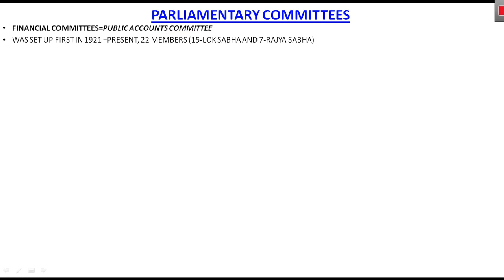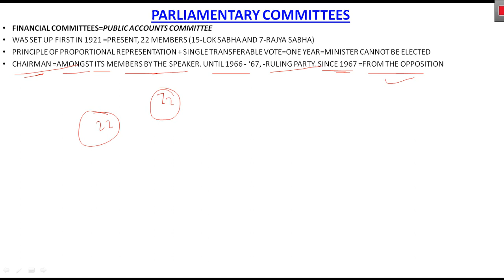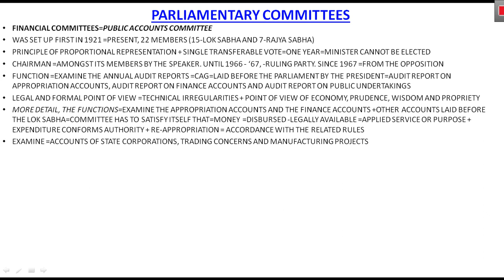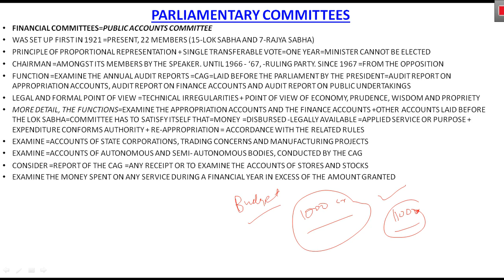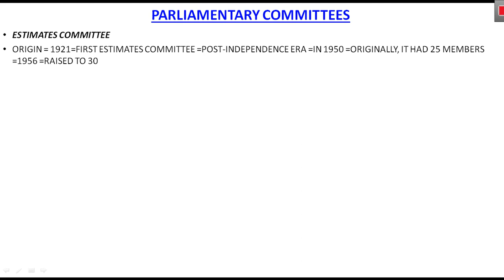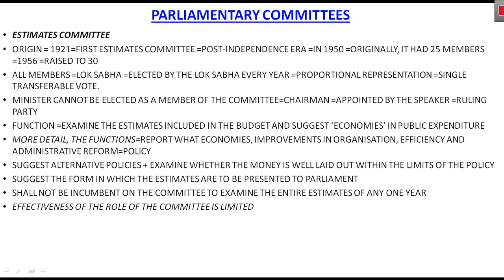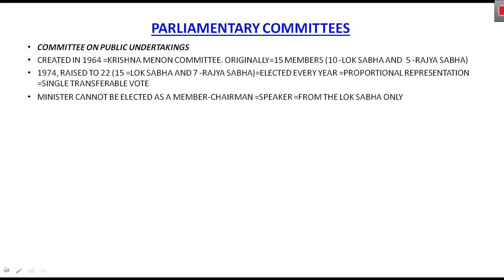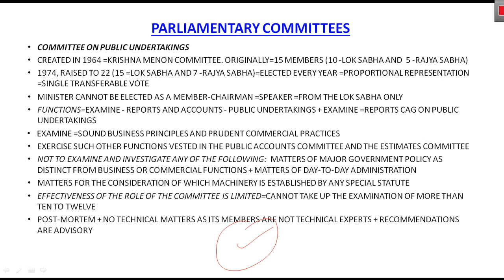FINANCIAL COMMITTEES OF PARLIAMENT | LAXMIKANT POLITY CHAPTER WISE | UPSC EPFO | CH-23.2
prabhavieducationhub Notes for indian polity, indian economy and india's struggle for independence together=
Hello students
your quaries
polity for epfo
polity for upsc epfo